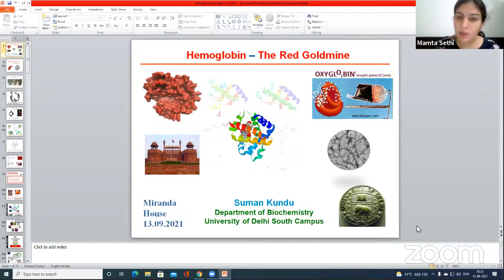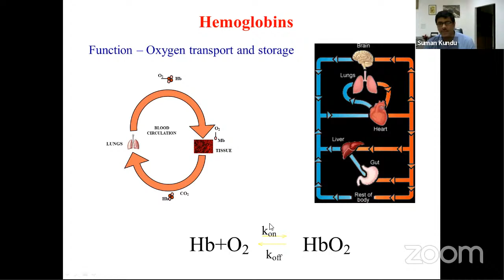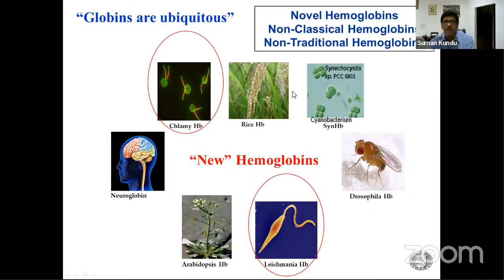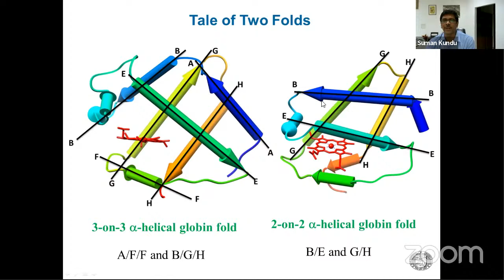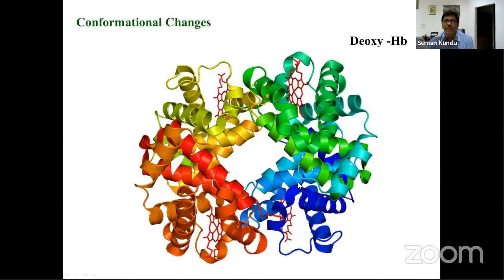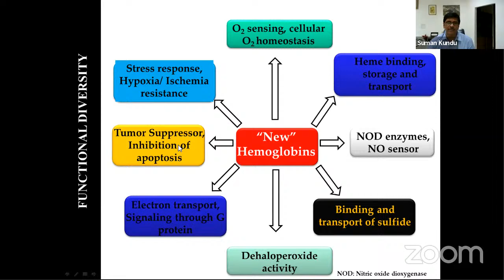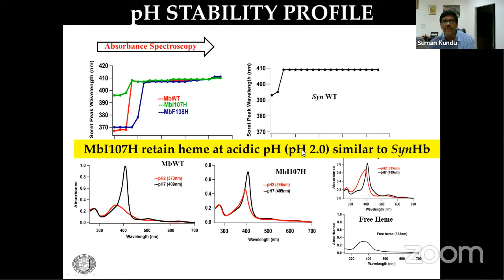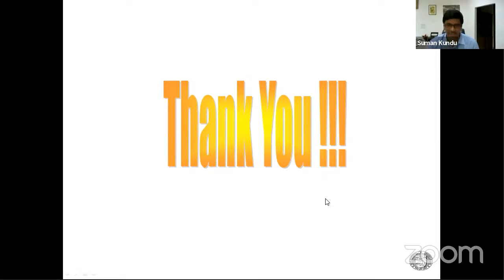Hemoglobin's - The Red Goldmine I Refresher Course in Life Sciences